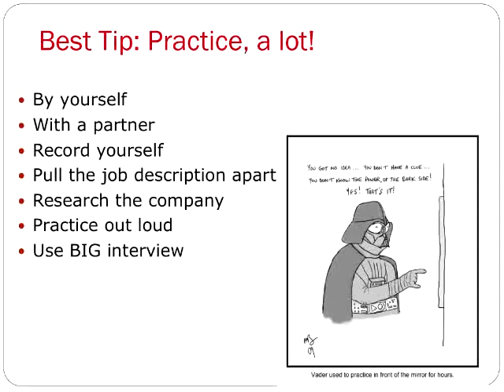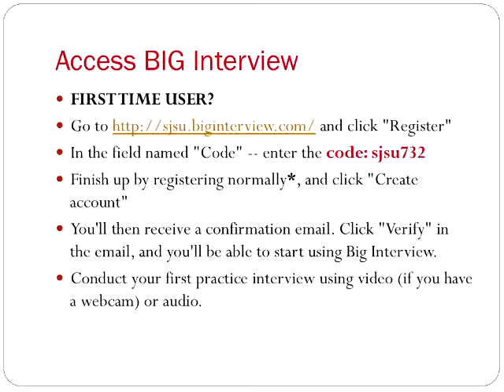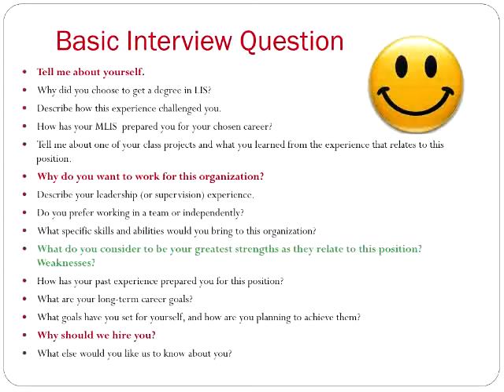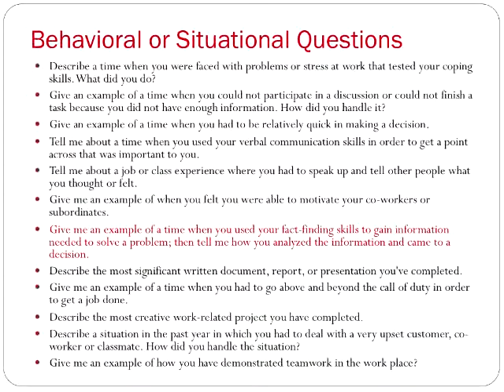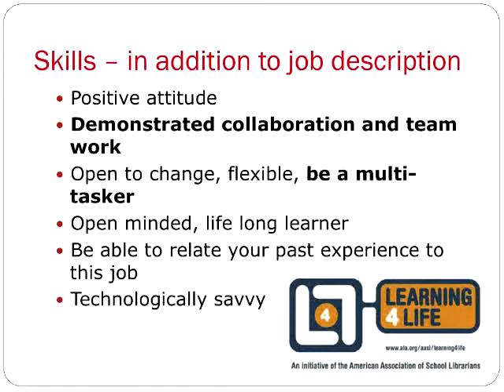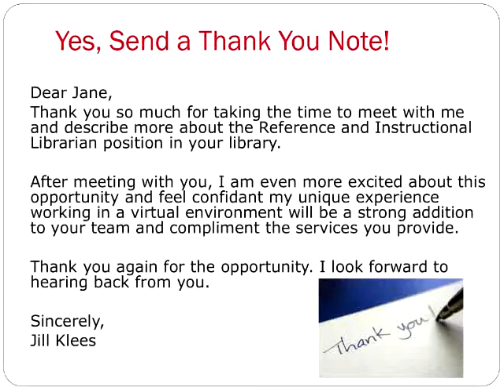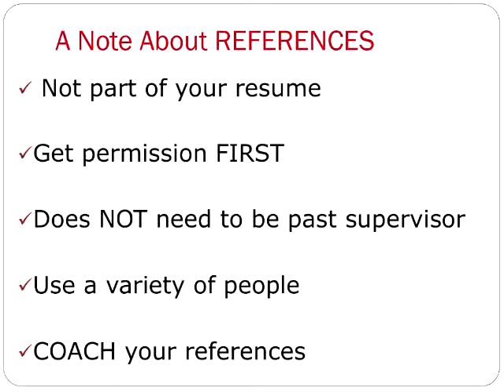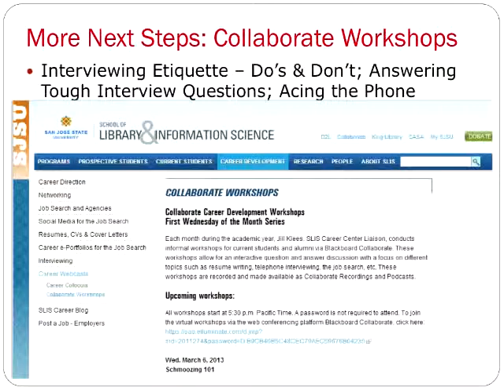Workshop Speaker: Job Interview Workshop with SJSU's Jill Klees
SJSU Career Center's Jill Klees chats with students of the School of Library and Information Science about job interview techniques: how to prepare, what to expect, and how to negotiate tricky questions.